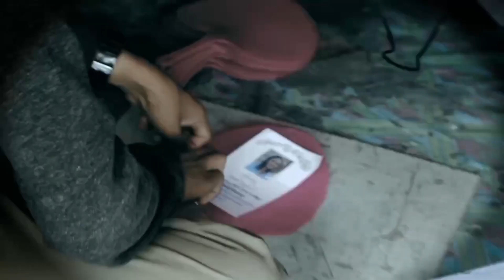သွားစို့ - ကျော်ကြီး(တိမ်တံခွန်) | Twar Sot - Kyaw Gyi | ဖိုးတု | အရောန (Official MV)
Song Name - သွားစို့ |  Twar Sot
Artist            - ကျော်ကြီး(တိမ်တံခွန်) | Kyaw Gyi
Composer   - ဖိုးတု | Phoe Thu'
Band           - အရောန
Studio         - အရောန
Producer     - ကျော်ကြီး(တိမ်တံခွန်) | Kyaw Gyi